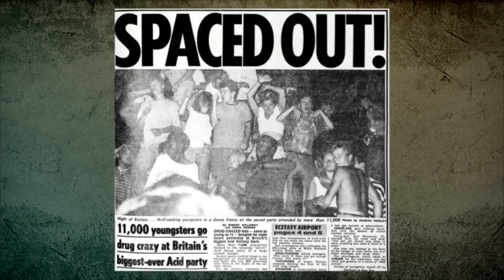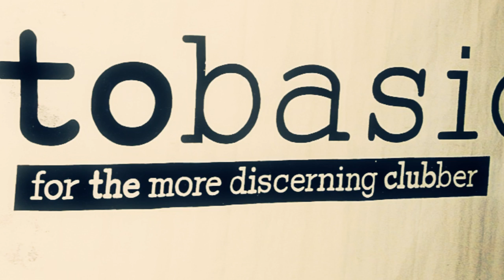Tales of Glamour & Excess - Taster Tape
Here is the latest taster tape for the film 'Tales of Glamour and Excess' a feature film documentary about the 21 years of Back to Basics coming out soon. A big thank you to Daniel Renton from Absorb Video for the editing & graphics and the rest of the team for making it happen...Two steps further than any other fucker!